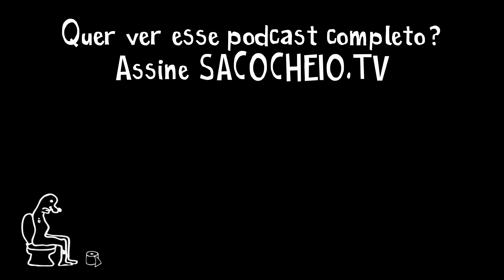Petry e Bia fazem um rant sobre o divórcio de Albert Einstein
Esse é um trecho do Podcast Podcast feat. Beatriz #08 - "Paciência de Jó" no ar

TENS INSTAGROLA?